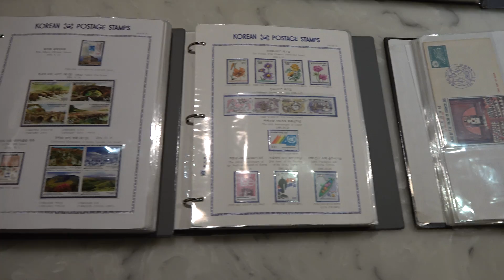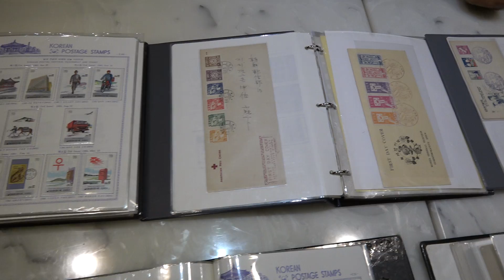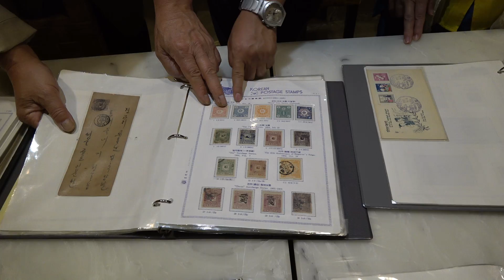[최고기록인증] 최다 & 휘귀 우표수집가 임일태 사진작가의 우표앨범 / 2016 도전한국인 전국대회 -지역회장단 워크숍 및 도전한국인 수상자 축하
2016 도전한국인 전국대회(전주)
일시 : 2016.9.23(금) 08:00, 24(토) 12:00
장소 : 전북 전주 오즈카페(전주시 완산구 인덕원로 237)
주최 : 사)도전한국인운동협회
주관 : 도전한국인 전주지부